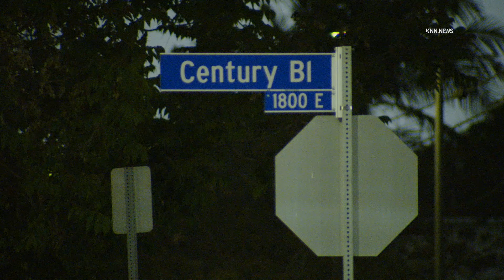Suspected Arsonist in Custody After Allegedly Setting Fires Around LAFD Station 65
WATTS, LOS ANGELES, May 14 (KNN) — A suspected arsonist was taken into custody overnight for allegedly setting small fires and vandalizing a Los Angeles Fire Department station in the Watts neighborhood within South Los Angeles.
  At approximately 2:20 a.m., LAFD Firefighters from Station 65 requested the Los Angeles Police Department to respond for a suspect vandalizing and starting numerous small fires around the station.
  The suspect fled on foot and was described as holding a knife in his right hand.
  LAPD's Southeast Division patrol units responded to the area and located the suspect walking south on Grandee Avenue at Century Boulevard.
  The suspect was taken into custody by LAPD officers without further incident.